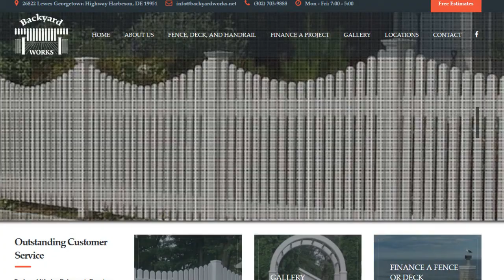Fencing Woodland DE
Backyard Works Inc
26822 Lewes Georgetown Highway
Harbeson, DE 19951

Fencing Companies in Sussex County DE
The goal of Backyard Works Inc. fence company is to become the very best and biggest when it concerns looking after everybody's fencing requirements. Our goal is that when you google" fence companies near me" Backyard Works Inc. fence company is the very first to come up!. We are incredibly committed to our clients and crew to provide beyond individuals expectations while utilizing every job for more information and get better at what we do. We ensure that our crew gets compensated fairly for their time effort and know-how to sufficiently fend for their households and live in comfort as we wish to hold on to the very best talent when it concerns fence installations irrespective of the project our staff excels because each and every single one of the crew understand that their pay and success is directly related to the quality of work our fencing company supplies.

Privacy Fencing

Wood privacy fences are our specialty, and all of our wood fences are custom-made stick built (indicating no pre-built panels). Constructing our fences by doing this permits the use of full-size customized materials, not the cheap thin-walled product found in many pre-built panels. Wood is the most versatile of materials when building a backyard privacy fence. Woods that are resistant to the elements-- like western red cedar-- are consistently the very best alternative. Staining and sealing your wood fence improves both the appearance and the longevity of your fence. When it comes to fences in Delaware, we provide all the products you require to serve to help you develop a high quality fence. Whether it is for privacy or decorative, our high quality materials will provide you with a fence that will last for quite a while. Cedar, the king of backyard privacy fencing, is known for its lasting great looks-- tight grain, fewer knots, and a desirable red color-- and its assurance never ever to warp or diminish. While cedar likewise naturally resists decay and pests, this wood is not as impervious to soil as pre-treated wood and will likely rot after a number of years set in it. If you choose to build a fence from cedar, it's recommended to install in a concrete base or secure to fence posts that are pre-treated wood. Even so, the installation process is diy-friendly, and you can customize the wood planks to produce a range of styles, including things like saddleback and lattice-topped.

Metal Fences

Our metal fence panels do not require regular clean-up and treatment, plus they're rust totally free, so you can easily care for them. What's more, our metal fences are simple to set up, making your commercial property simple to secure. Look, privacy, and security are a few of the leading reasons you may require to set up metal fences around your property. Our black metal fencing will offer your property the security it requires while offering it a stylish visual. The benefits don't end there-- you have 9 colors to choose from with no distinction in expense! alternatives likewise include several fence panel heights and widths, which we can cut to fit, on-site, during installation.

Wood Fences

Both wood and vinyl have a range of choices for style, which in turn can impact your general cost for both material and installation. Pressure-treated pine is the most typically used product for fencing, but it does not last as long as some other, more resilient woods. For this reason, many individuals opt to have their fence made from cedar, tropical woods, or black locust. Expenses for wood fences begin around $3 to $6 per linear foot for a split rail fence made from pine and increase to $9 to $18 a linear foot for a privacy fence made of tropical hardwoods. This generally consists of the expense of installation, however a hard install may increase the expenses by $25 to $50 an hour. So a common 6-foot privacy fence will cost around $6,500 to $10,000 for 209 yards of fencing. We strongly advise staining your brand-new wood fence after installation to safeguard the wood and get the maximum life possible from it.